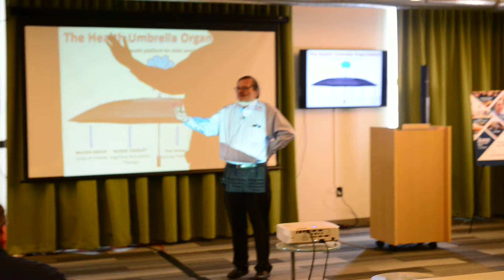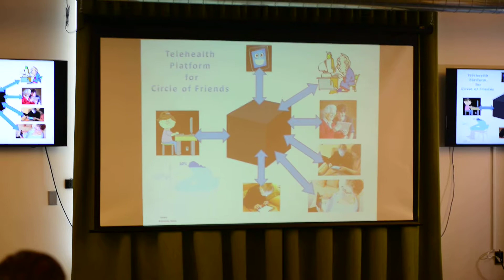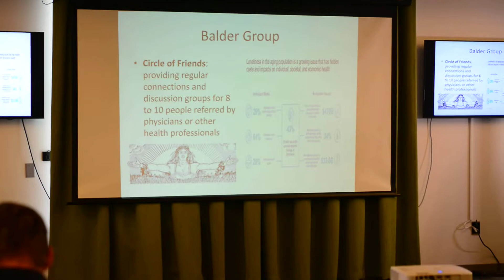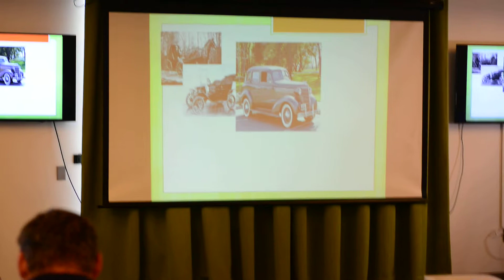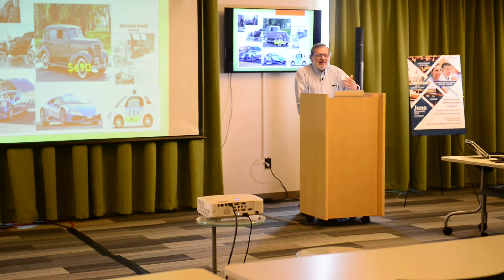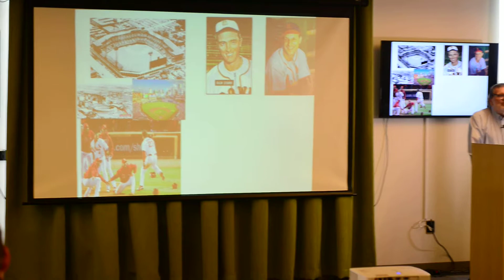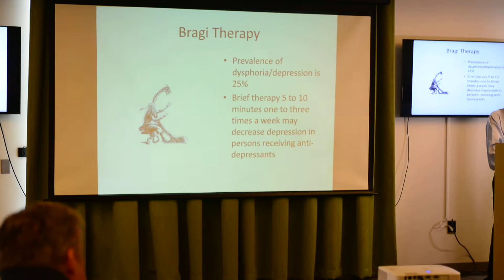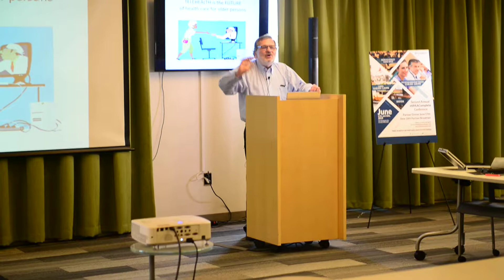Dr. John Morley HIPAAComplete conference - unedited 1